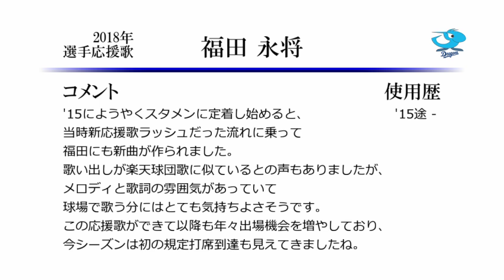中日ドラゴンズ 福田永将 応援歌 [MIDI]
中日福田選手の応援歌です。
キャッチャーやらファーストやらやっていたはずがいつの間にかサードで定着した辺り、
元近鉄→オリックスの北川と似たような成長曲線を描いているようにも思えます。